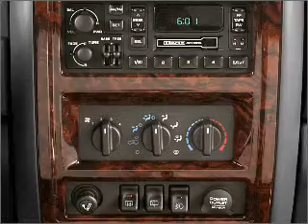2000 Jeep Cherokee - Cincinnati OH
Year: 2000
Make: Jeep
Model: Cherokee
Trim: Limited
Engine: 4.0 liter inline 6 cylinder 12 valve
Transmission: 4-Speed Automatic
Color: Blue
Mileage: 157867
Address:
9673 Kings Automall Rd